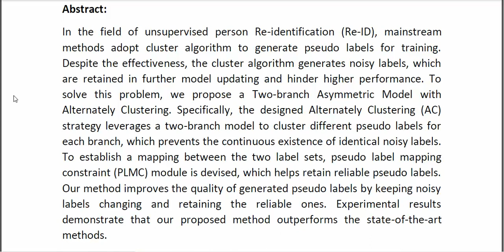Two Branch Asymmetric Model With Alternately Clustering for Unsupervised Person Re Identification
* Complete Source Code
* Complete Documentation
* Complete Presentation Slides
* Flow Diagram
* Database File
* Screenshots
* Execution Procedure
* Readme File
* Video Tutorials
* Supporting Softwares
Support Specialization
* 24/7 Support
* Ticketing System
* Voice Conference
* Video On Demand
* Remote Connectivity
* Document Customization